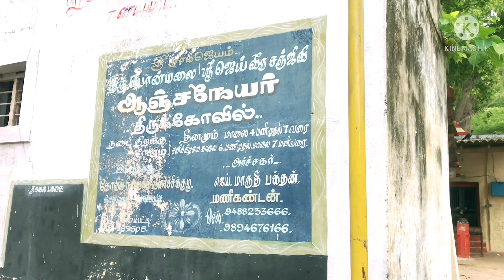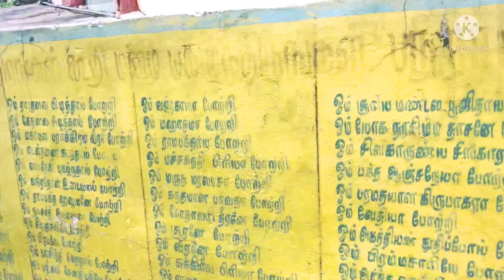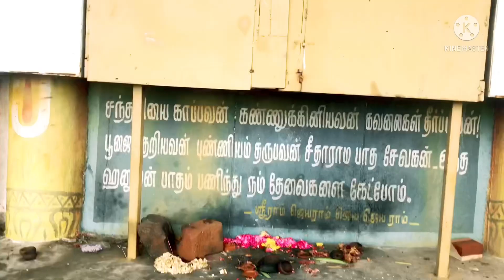மதுரை வாடிப்பட்டி-பொன்பெருமாள் மலை ஓர் பயணம்|ponperumal temple visit madurai vadipatti|mitshy spots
பொன்பெருமாள் மலை மதுரை மாவட்டம் வாடிப்பட்டியில் இருந்து 1கி.மீ தொலைவில் குலசேகரன்கோட்டையில் அமைந்துள்ளது.
Google map location: Pon Perumal Temple And Sri Jeya Veera Sanjeev Anjaneya Temple

Meesho online shopping|unboxing|ஆன்லைனில் வாங்கிய விலை குறைந்த பொருட்கள்|purchase|mitshyspots

சாணார்பட்டி-வடகாட்டுப்பட்டியில் சீரடி சாய்பாபா கோவில்|vadakattupatti Saibaba temple|MitshySpots|trip

Coimbatore is the one of the metro city in taminadu, it’s  located 240km from Madurai - Part 1

உடுமலை - ஷீர்டி ஸ்ரீ ஆனந்த சாய் கோவில் Famous Udumalpet Sai Baba temple - closed Lockdown Sai Baba Temple